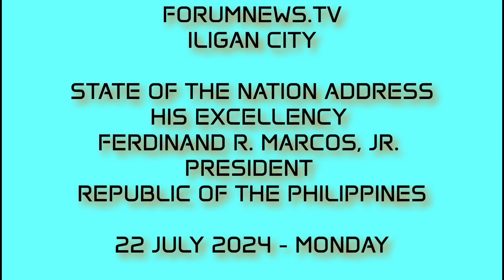STATE OF THE NATION ADDRESS BY HIS EXCELLENCY FERDINAND R. MARCOS, JR.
ILIGAN CITY - His Ecellency Ferdinand R. Marcos, Jr., President of the Republic of the Philippines, delivered his State of the Nation Address (SONA) on 22 July 2024, 4th Monday, during the opening of the joint session of the House of Senate and the House of Representatives, at the Batasang Pambansa complex, Quezon City, Philippines.